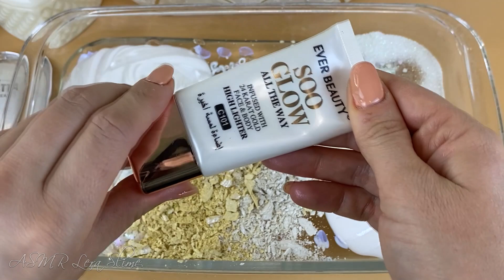Asmr slime misturando branco. 🤍💦💤 Maquiagem, sombra, glitter em slime. Vídeo de lodo satisfatório.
Asmr slime misturando branco. 🤍💦💤 Maquiagem, sombra, glitter em slime. Vídeo de lodo satisfatório 1080p.

Pleasant viewing!